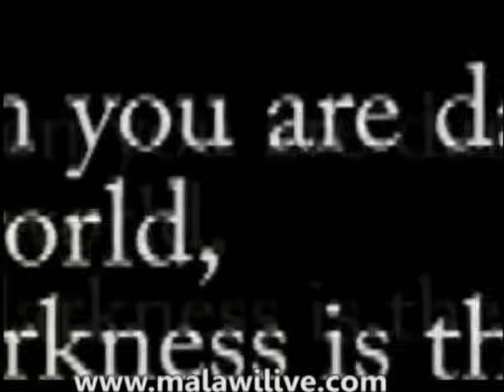Great Angels Choir C.A.P in Sindipita